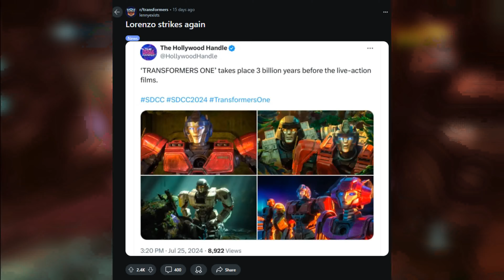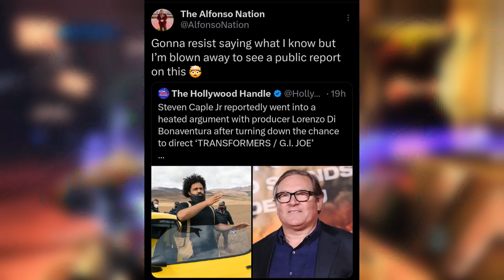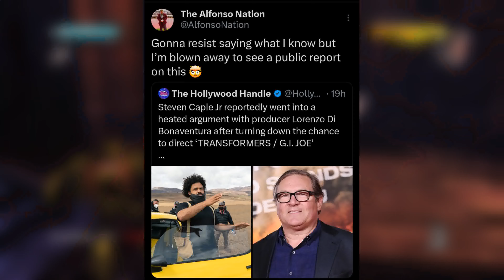TRANSFORMERS LORENZO STRIKES BACK(The Problem With TRANSFORMERS)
IN this video I get right down the the root of the problem in the transformers movie department, and whats holding Transformers back from being one of the biggest movie
franchises and telling COMPLEX COMPELLING STORIES WITH GREAT CHARACTERS
like I know they sre capable to do

(its lorenzo)
aswell as his current controversial statements
against previous Transformers director Steven Capel Jr.
the kinda diss
and the 86 movie

(Chapters)
(0:00) Intro skit
(1:37) Commentary Intro
(1:51) Transformers One Spreading misinformation
(3:25) Who is he talking to?
(3:47)DRAMA START
(4:00] Steven Capel Jr. enters the Ring
(4:50) Lorenzo SCARING Away his Directors/Racism
(5:50) SHUT UP
(6:03) NOSTALGIA BAIT ISN'T WORKING
(7:56) Lorenzo Cant Count
please work please work please work please work pl- Chapters never seem to work right